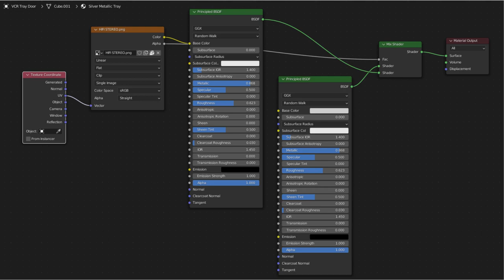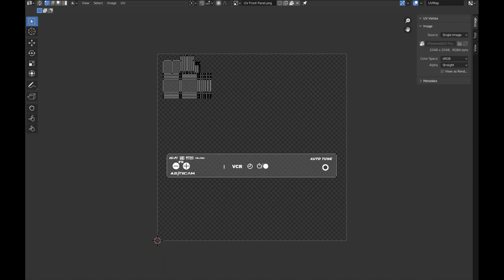Šimon Taněv * Prezentace * 2022 * BI-MGA